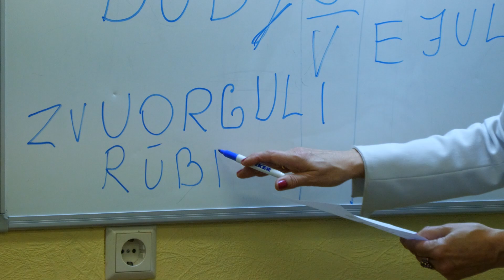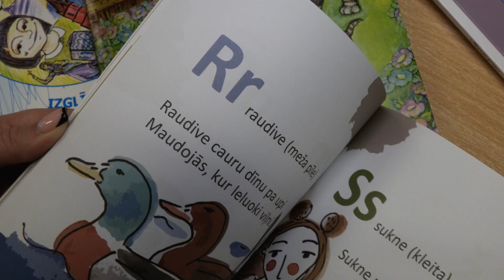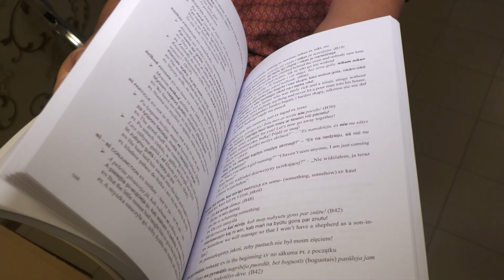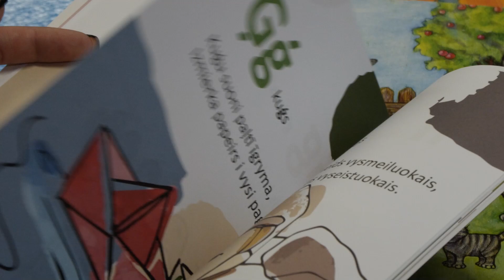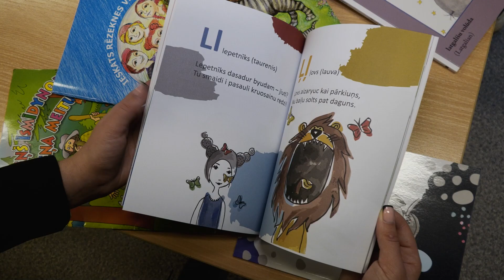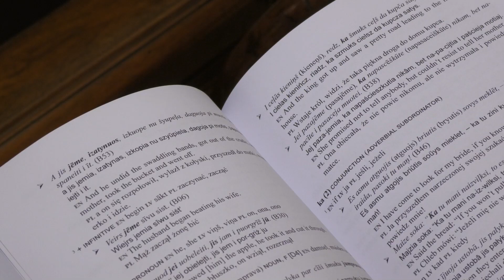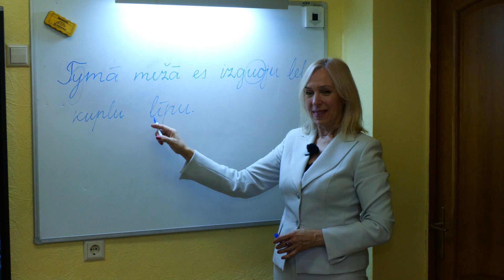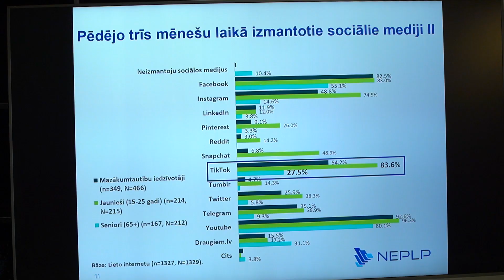Raidejumu cykla “Latgolys susātivs” 2. raidejums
Raidejuma “Latgolys susātivs” 2. raidejuma tema ir latgalīšu rokstu volūdys vuiciešona školuos – pedagogu izaicynuojumi, školānu i vacuoku īintereseiba, kai ari volūdys apgivis variebys ilgtermeņā. Gasteisim Ludzys Muzykys pamatškolā, kur školuotuoja Dace Tihovska ruodeis i stuosteis, kai tīk vuiceita latgalīšu rokstu volūda suokumškolys bārnim, izmontojūt dažaidys metodis – kai skreineitis, tai ari dzīsmis i rūtaļdejis. Taipoš raidejumā izzynuosim, kai školuotuoji apgiust i pylnveidoj sovys zynuošonys i kaida ir jūs motivaceja tū dareit. Pīredzī daleisīs kai jau pīredziejuši latgalīšu rokstu volūdys pedagogi, tai ari īsauocieji. Runuosim ari ir Izgleiteibys i zynuotnis ministrejis puorstuovi par latgalīšu volūdys vuiceišonys atteisteibu nuokūtnī.

“Latgolys susātivs” ir jauns, pietnīcysks treis raidejumu cykls latgalīšu volūdā par treis aktualim problemvaicuojumim Latgolā – kultura mozuos apleicīnēs, latgalīšu volūda školuos i medejprateibys izaicynuojumi. Kotram nu vaicojumu byus veļteits vīns raidejums, kurā tiks pieteita situaceja, īpazeistūt reālys pīredzis i diskutejūt kai ar vītejim cylvākim, tai ar nūzaru ekspertim Reigā i regionā. Projektu finansej Medeju atbolsta fonds nu Latvejis vaļsts budžeta leidzeklim.